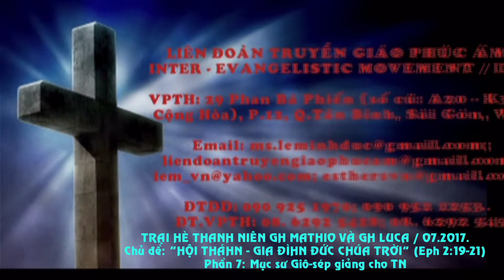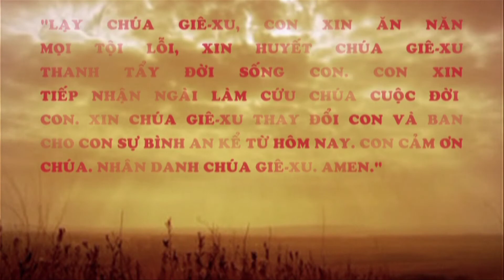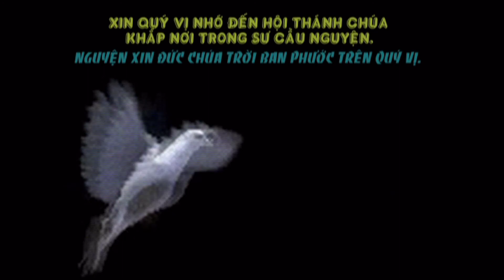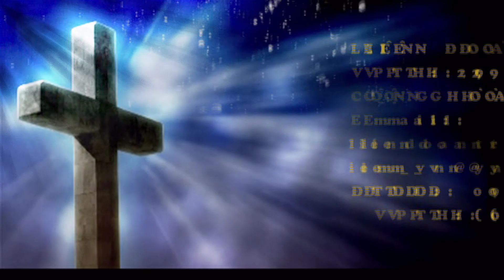Mục sư Giô-sép giảng Trại Hè TN GH Mathio + GH Luca (Ph.7) LIÊN ĐOÀN TRUYỀN GIÁO PHÚC ÂM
TRẠI HÈ THANH NIÊN GH MA-THI-Ơ + GH LUCA / 07.2017 / Chủ đề "HỘI THÁNH - GIA ĐÌNH ĐỨC CHÚA TRỜI" (Ephe 2:19-21) / Phần 7: Mục sư Giô-sép giảng Trại Hè TN.